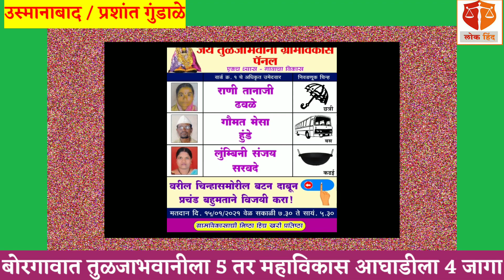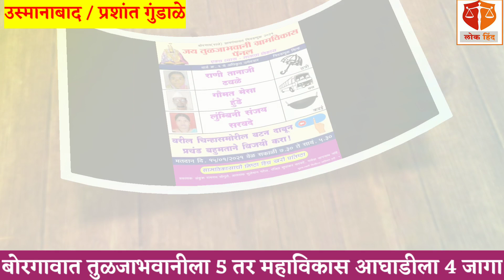बोरगावात तुळजाभवानीला 5 तर महाविकास आघाडीला 4 जागी विजय